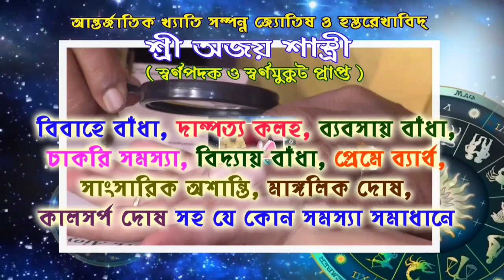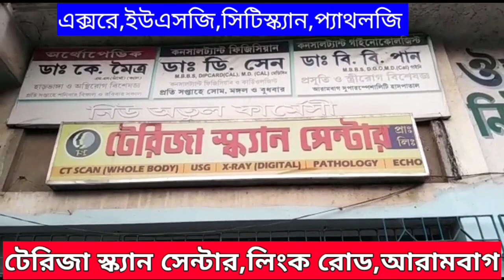আরামবাগে অভিষেক ব্যানার্জীর প্রস্তুতি সভায় কেন্দ্রের বিরুদ্ধে বিস্ফোরক অসীমা পাত্র,বেচারাম মান্না।